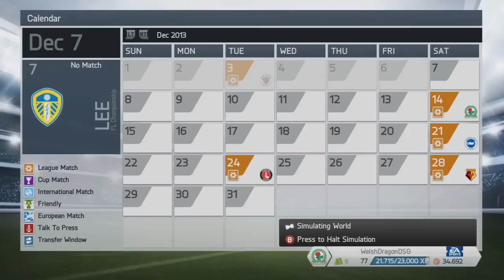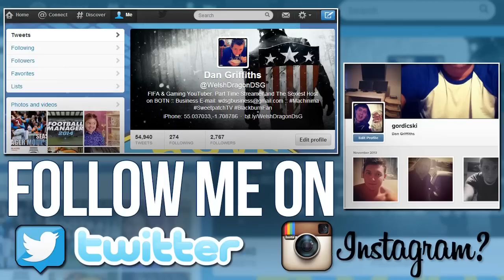Marco Rojas Player Career | The FIFA World Cup - EP04 [FIFA 14]